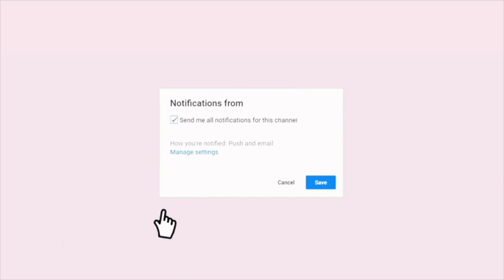VLOG | Going to see DRAKE & 21 Savage | It's All a Blur Tour | Logan Makayla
Hey y'all! Back at it again with another vlog! Come with me on a little mommy/daughter date to see DRAKEEE!! Excited wasn’t the word, ya girl was really pressed for this concert lol!! As always, I hope y'all enjoyed today's video!!